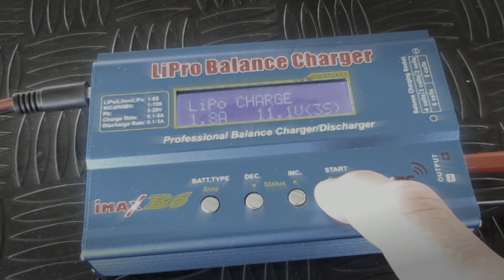Rádio Controle Fly Sky i6x: uma boa opção para iniciantes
Esse rádio é uma das melhores opções para quem está começando no aeromodelismo, pois é um rádio barato com vários recursos básicos e essenciais para um bom inicio no hobby. Quer conhecer mais sobre o Fly Sky FS-i6x? Não deixe de assistir a mais um review do nosso canal.

▶ Link do rádio mostrado no vídeo:

Cliente novo: Toysho
Cliente já cadastrado: Toyho

O Canal Aeromodelismo é Assim é parte integrante do blog , e foi criado para complementar as informações lá postadas.

NOSSOS OUTROS MEIOS

▶ Nossa Caixa Postal:
CP: 2001
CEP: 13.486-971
Limeira/SP

▶ Contato Profissional:
     Marcelo Vieira